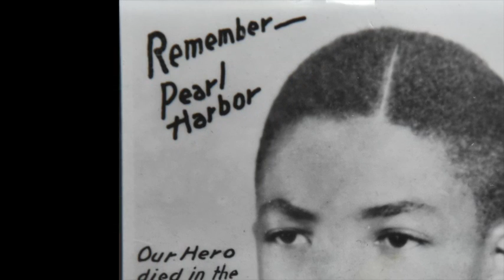Louise Ellsberry-White Remembers Her Brother Julius Ellsberry Who Was Killed In The Pearl Harbor Att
Louise Ellsberry-White remembers her brother Julius Ellsberry, who was the first service member killed in World War II in the December 7 attack on Pearl Harbor.